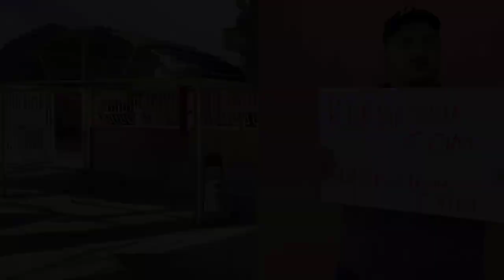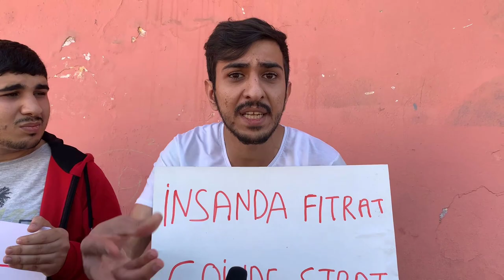Çiftlik Coin - Skeç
Çiftlik Coin isimli skecimiz yayında iyi seyirler...

OYUNCULAR
Rıdvan Kevrek
Nasih Öner
Serhat Uzun
Mustafa Bezek
Mustafa Kevrek
Muhammed Kevrek
Şükrü Kevrek
Eyüp Kevrek

MÜZİK
GELDE OYNAMA SIMDI VOL.13 (NUMAN KARACA REMİX)